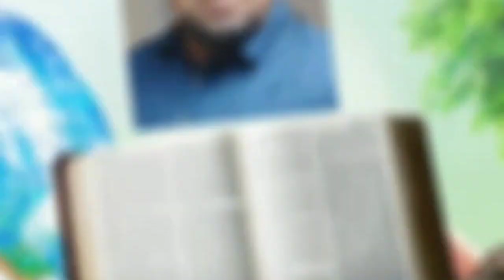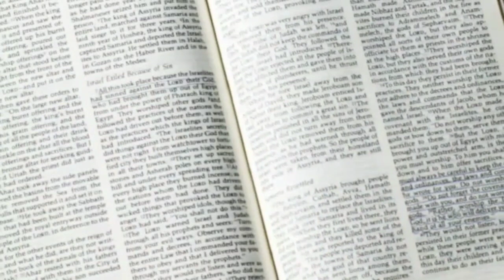Caminando por las sendas de Jesús: Introducción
Diplomado Bíblico en Cristología: Caminando por las sendas de Jesús. Es un diplomado que consta de una serie de estudios bíblicos que repasa la historia paralela y diferente de los evangelios sinópticos y el Evangelio de Juan